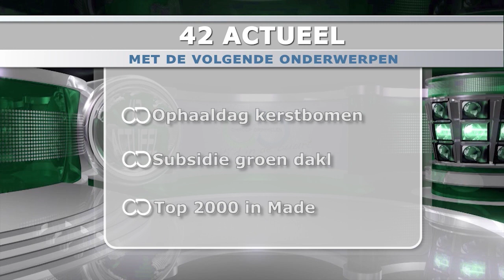42 Actueel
42 Actueel